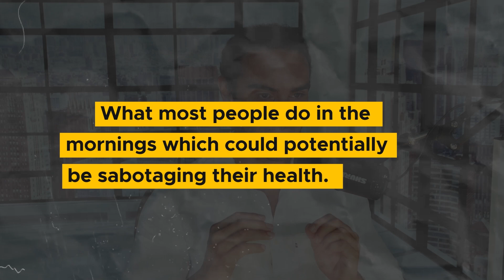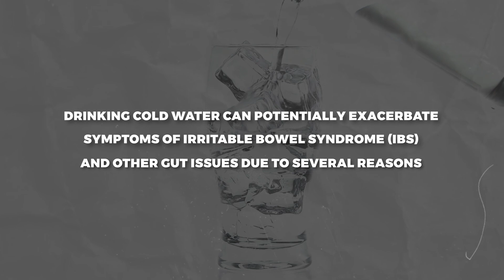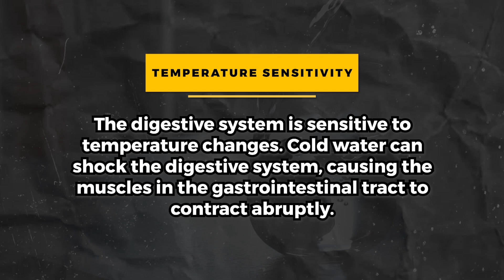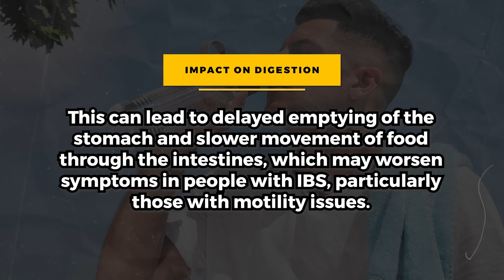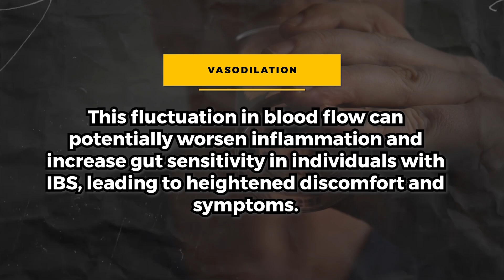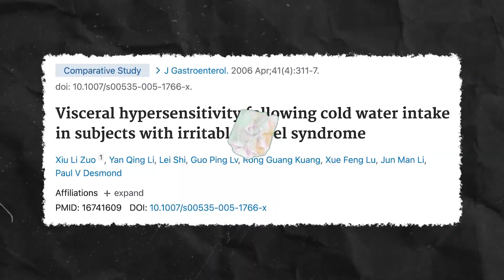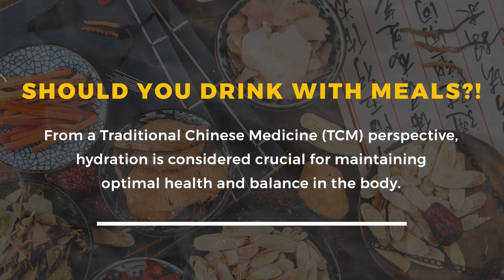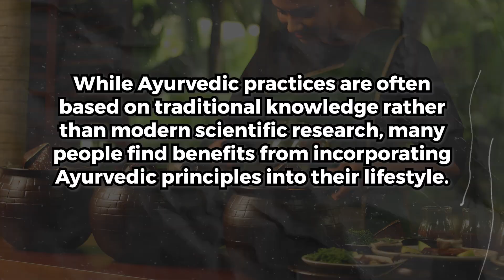The #1 Mistake RUINING Your Digestion, Energy and Hormones!